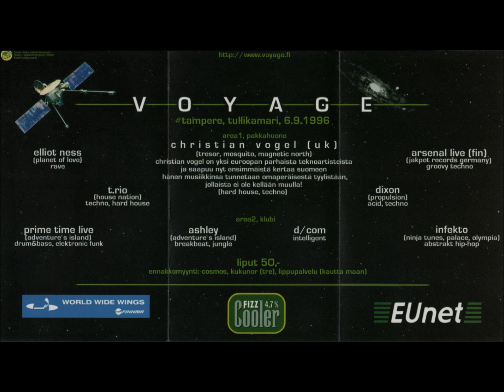Prime Time - Joe's Aquarium (Intro For Live Performances)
Prime Time were Joonas Samuel Vähämäki and Somaina Nasley Odiah.

As all the Samuel & Nasley songs have now been uploaded, I only have a few dozen tracks left that we have made using different pseudonyms.

This was our first project together, and rather than being just a one genre thing, we experimented with all kinds of different electronic music that we also liked to listen to. We started writing songs together in 1995 and eventually ended up playing live a couple of times with this project name.

The origins of the Prime Time tracks naturally are in the early 90's rave and breakbeat, which we specialized on, but there is whole a lot of other music with breaks, lo-fi electronica, trip hop and whatnot. And of course the latest tracks from 1996 present already more of that junglistic approach that we became known of as Samuel & Nasley.

Joe's Aquarium was written in February 1996.